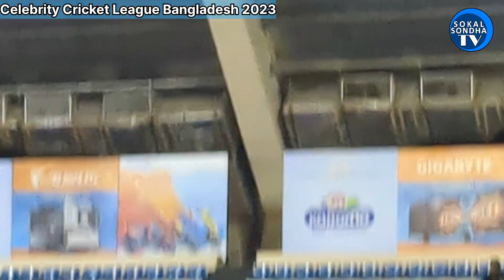শুরু হলো Celebrity Cricket League Bangladesh 2023 | Chanchal Chowdhury | Afran Nisho | Tamim Iqbal